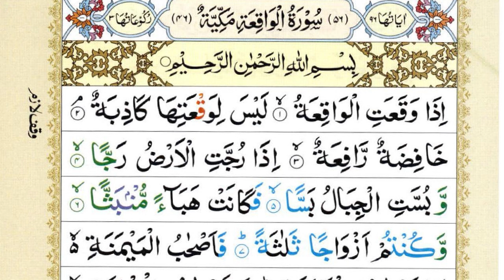Surah Al-Waqiah + Surah Mulk (Al-Mulk) | Sheikh Abu Zaka |HD With Arabic Text| سورة الواقعة |Ep 527